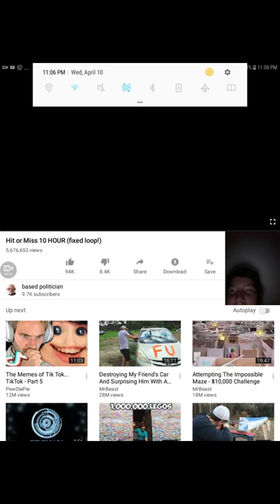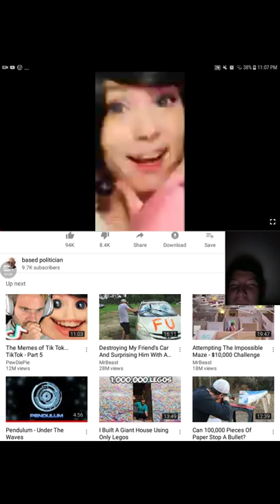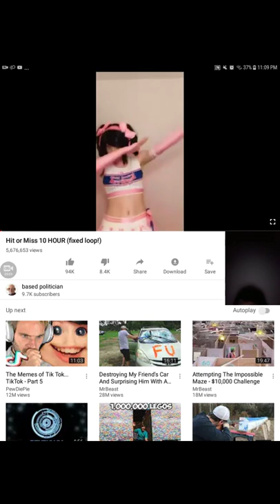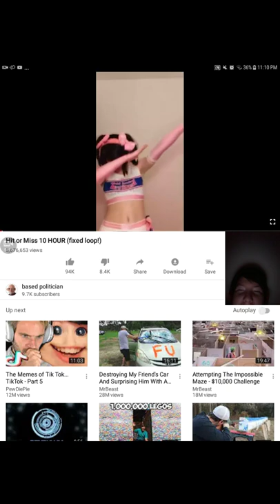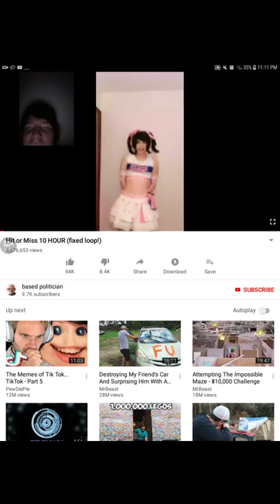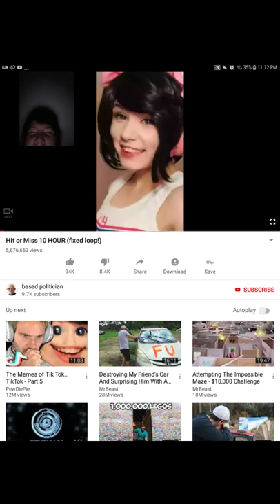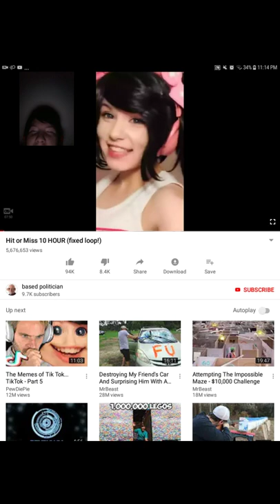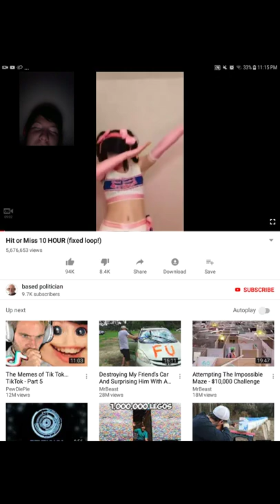I listened To Hit Or Miss For 10 Minutes (Easy Difficulty!)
5 likes i will do a 20 minute challenge of hit or miss
10 likes for a 30 minute challenge of hit of miss
15 likes for a 45 Minute Challenge of hit or miss
20 likes for an hour challenge of hit or miss
100 Dislikes For The 10 Hour Challenge  Of Hit or miss